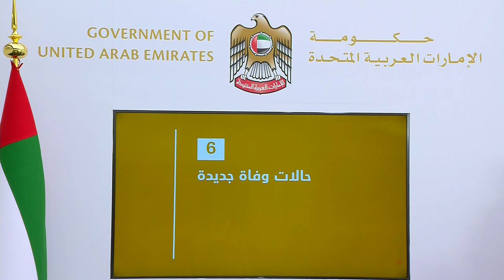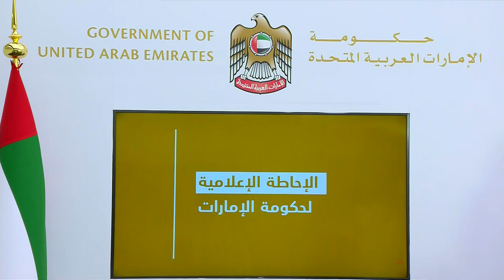الإحاطة29: ارتفاع عدد حالات الشفاء إلى 11809 والكشف عن 941 إصابة جديدة بفيروس "كورونا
الإحاطة الإعلامية (التاسعة والعشرون) لحكومة الإمارات، والتي تم عقدها بتاريخ 20 مايو2020 ، وتحدثت فيها الدكتورة آمنه الضحاك، المتحدث الرسمي لحكومة دولة الإمارات عن مستجدات الوضع الصحي في الدولة وأهم الإجراءات الوقائية للتصدي مستجدات الوضع الصحي في الدولة وأهم الإجراءات الوقائية ضد